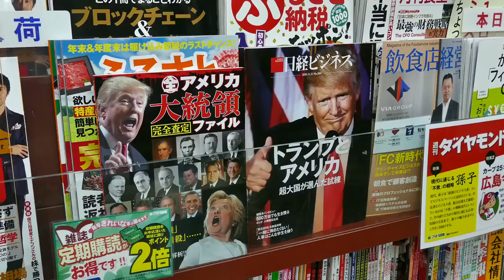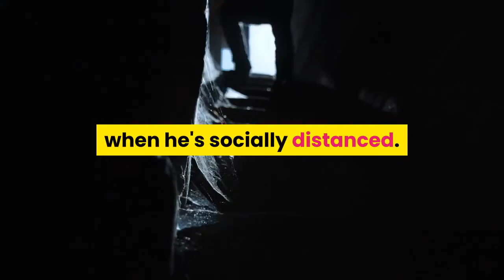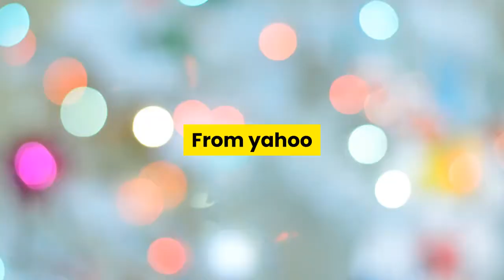biden calls trump absolute fool for not wearing face mask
WASHINGTON (Reuters) - Democratic presidential candidate Joe Biden on Tuesday called his Republican rival Donald Trump an "absolute fool" for not wearing a mask at a series of recent public events, saying his lack of leadership on the issue is "costing peoples' lives."

The decision whether to wear a face mask in public has emerged as a national political battle, and the two presidential candidates have adopted very different approaches.

Biden's decision to wear a mask outdoors on Memorial Day at his first public event since March caught the attention of Trump, who retweeted an image of Biden at the event accompanied by a comment: "This might help explain why Trump doesn't like to wear a mask in public."

The president has resisted wearing masks in front of cameras at series of public events, including on Memorial Day.

"He’s a fool, an absolute fool to talk that way. Every leading doc in the world says you should be wearing a mask in a crowd," Biden said in a taped interview with CNN.

Biden called Trump's behavior "macho stuff" and falsely masculine actions that were costing people's lives.

The president said on Tuesday he thought it was "very unusual" that Biden wore the mask on Memorial Day since he was outside in good weather.

   White House spokeswoman Kayleigh McEnany said Trump was not shaming anyone. Biden's outing on Monday was his first in several weeks. The 77-year-old candidate has been staying at home because of the pandemic. Trump, who has restarted his travel schedule in recent weeks, has knocked the Democrat for not leaving his house.

    "The president is excited to see that Joe emerged from the basement. It is a bit peculiar though that, in his basement, right next to his wife, he's not wearing a mask, but he's wearing one outdoors when he's socially distanced. So I think that there was a discrepancy there," she told reporters.

The Centers for Disease Control and Prevention recommends wearing cloth face coverings in public settings where social distancing measures are hard to maintain. The guidelines do not suggest wearing masks at home.

McEnany said Biden's choice to wear a mask did not strike Trump as "a very data-driven decision."

From yahoo